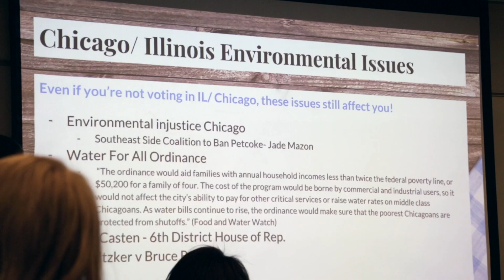Climate Justice and Air Pollution in Illinois | Youth & Climate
Meet Tonyisha, a young person who is being directly impacted by the effects and injustices of climate change in Chicago, IL. Climate change is causing air pollution and urban island heat effect in Chicago.

Tonyisha explains how marginalized communities are being impacted more by climate change and what young people can do to take action.